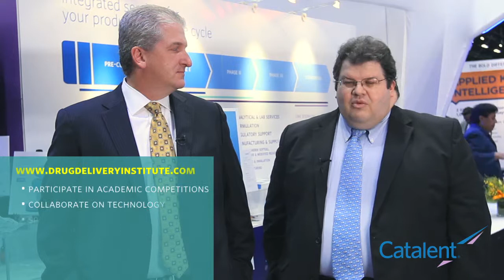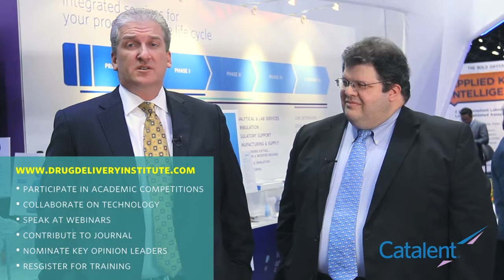Catalent Pharma Solutions Announces Launch of Catalent Applied DrugDelivery Institute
The Catalent Applied Drug Delivery Institute was formed to promote
innovation, knowledge-sharing, and collaboration between industry
leaders, academic experts, customers and regulators.